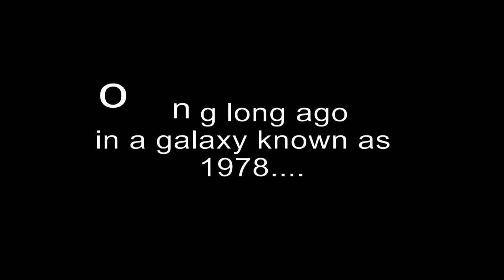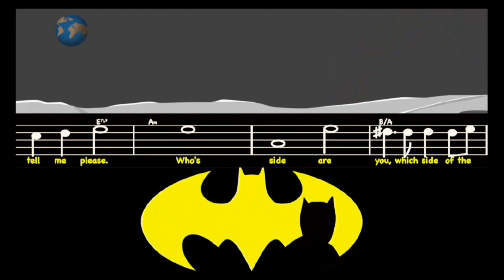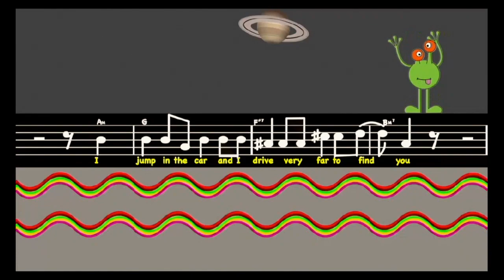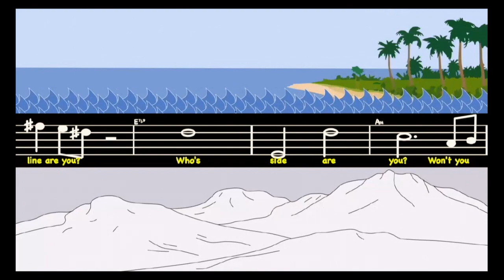Lines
The first track on Kool Hits, Kuriosities and Kollaborations and also the very first Korgis demo.
Written by Steve Lindsey of The Planets/Deaf School. Steve decided he wanted to follow the more edgy side of post-punk rather than pursue the more melodic path The Korgis were taking.
This version recorded May/June 2022 at Shabbey Road Studios and features John Baker on lead vocals.